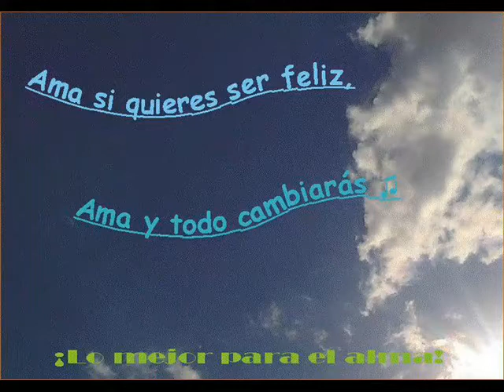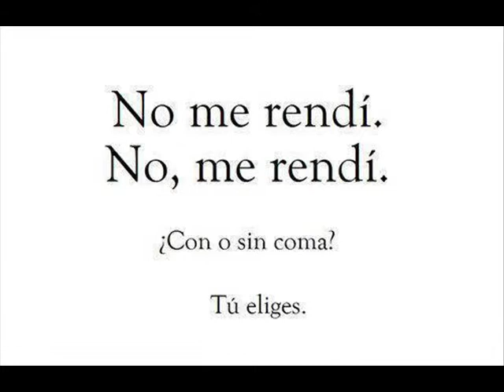BUENAS CANCIONES -- VARIOS TEMAS V7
MAGOPE
"NO ME IMPORTA LO QUE PIENSES DE MI, MAS ME IMPORTA LO QUE DICE TU CORAZÓN".